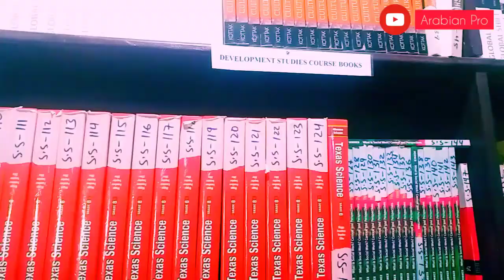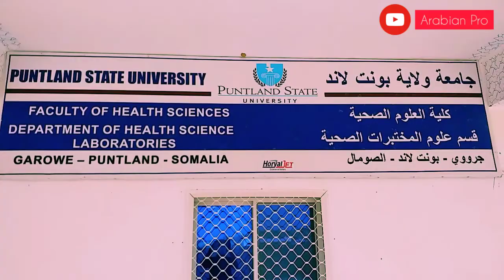BOOQASHADII JAAMACAD PSU (PUNTLAND STATE UNIVERSITY) - VLOG 001 OFFICIAL VIDEO 2020